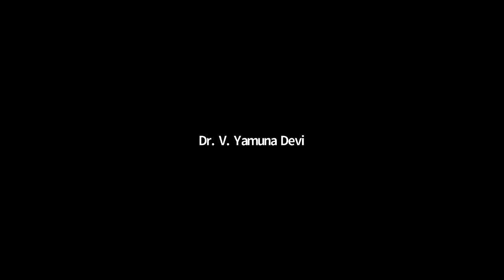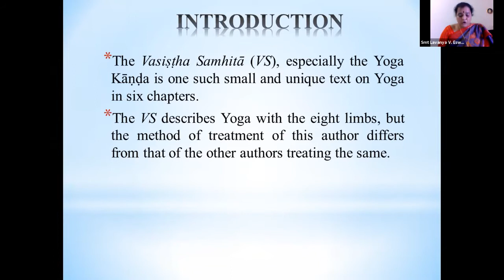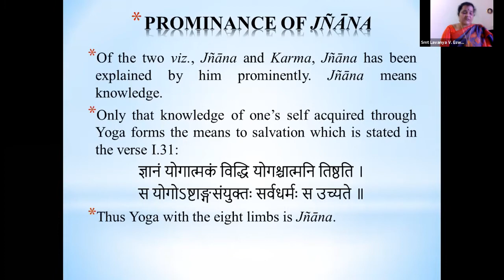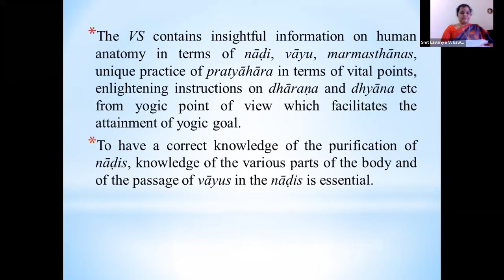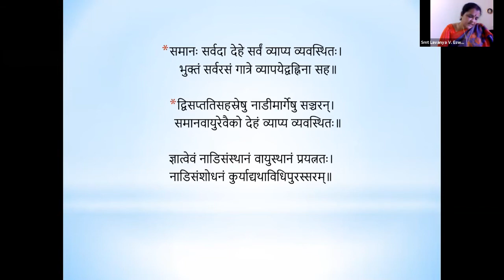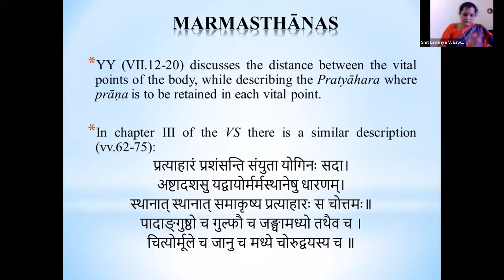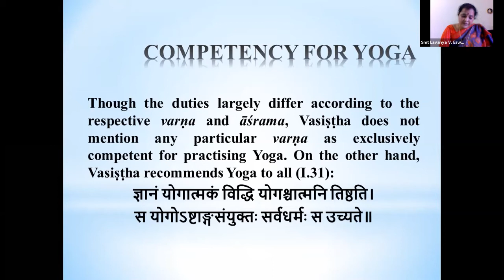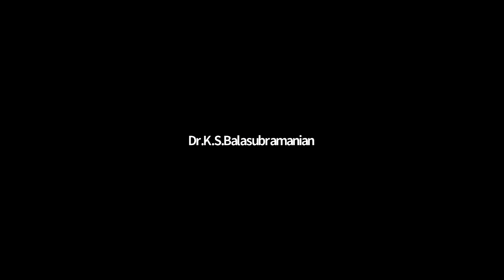Vasiṣṭha-saṃhitā on Vāyus & Marmasthānas by Smt Lavanya V. Eswar